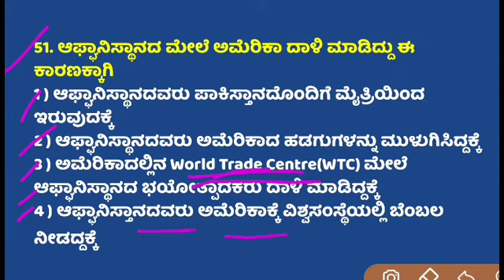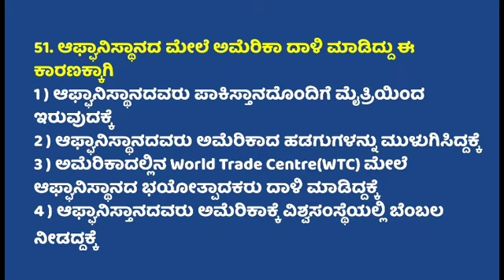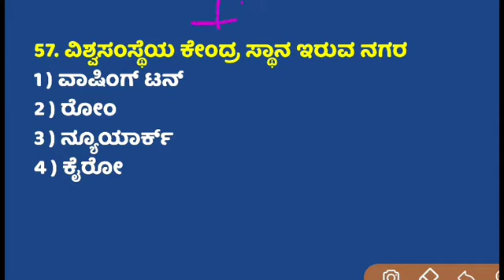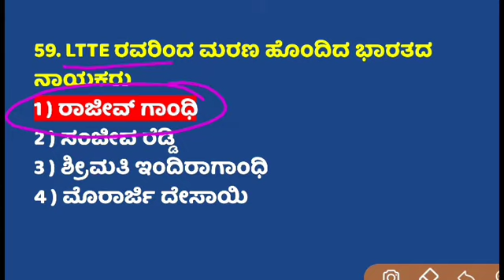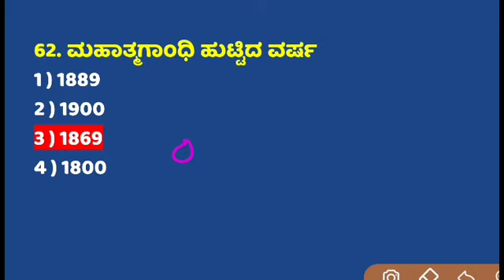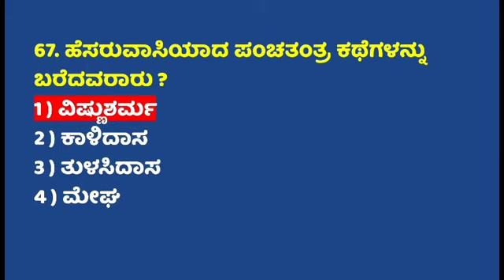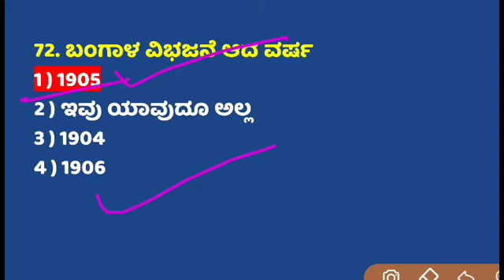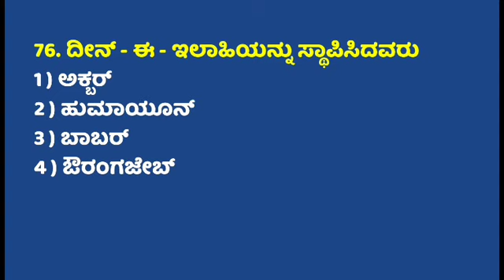ಪೊಲೀಸ್ ಕಾನ್ಸ್ಟೇಬಲ್ 2002-2022 CAR/DAR & CIVIL ಪ್ರಶ್ನೆಪತ್ರಿಕೆಗಳು.